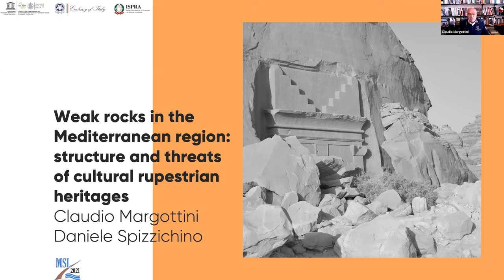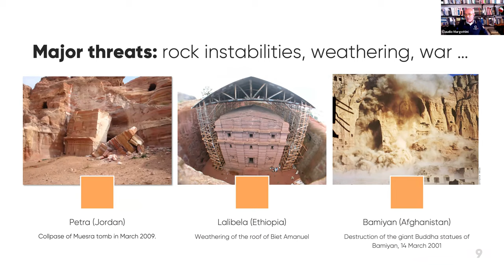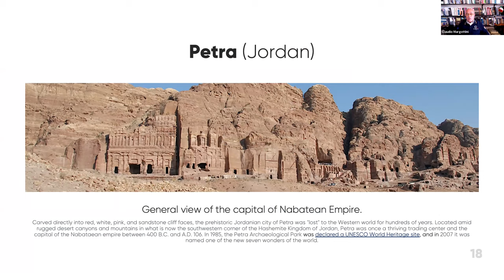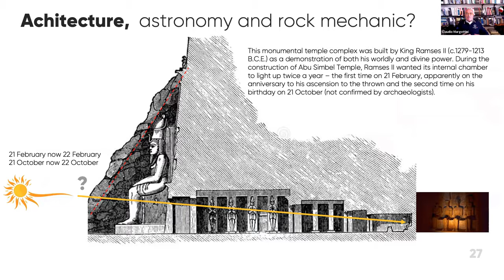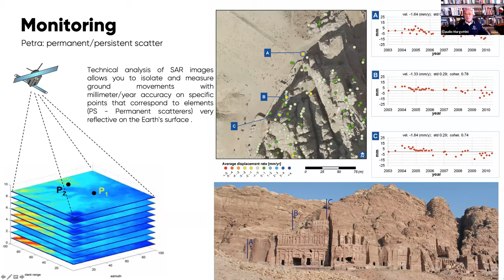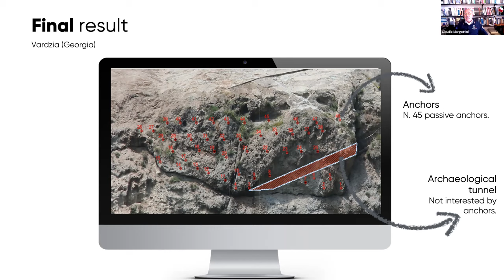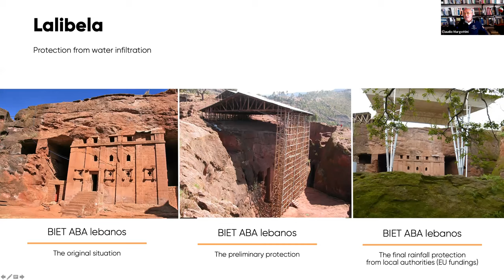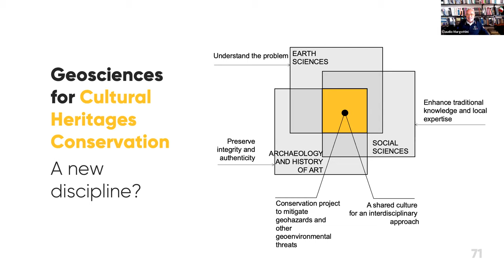MSL 2021 9/06/21 Special lecture - C. MARGOTTINI: Weak rocks in the Mediterranean region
Structures and threats of cultural rupestrian heritages